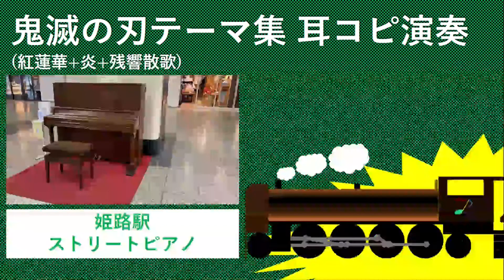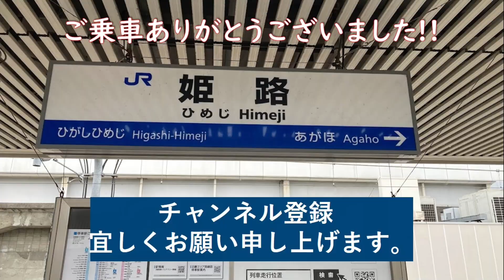[駅ピアノ]鬼滅の刃テーマ集 @ 姫路駅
本日はご乗車頂き、ありがとうございます。

今回は、2022年4月11日に姫路駅で演奏した
鬼滅の刃テーマ集をお送りいたします。
曲は、「紅蓮華」「炎」「残響散歌」の順に3曲です。